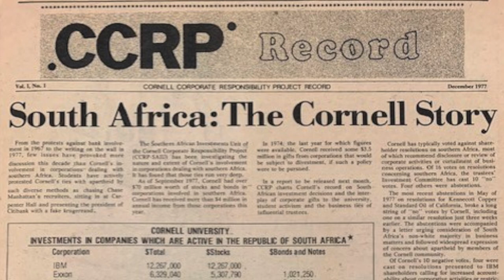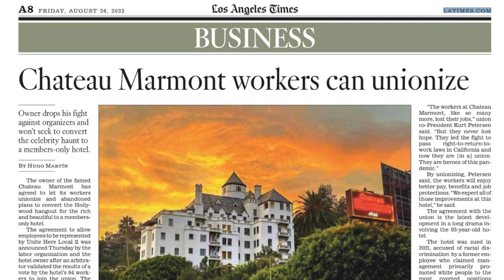Chateau Marmont & UNITE HERE Local 11 Reach Historic Union Contract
In a historic breakthrough, UNITE HERE Local 11 and management at Hollywood’s Chateau Marmont have reached agreement for a historic union contract.  Today, the hotel’s workers overwhelmingly ratified the contract.

The new contract, which takes effect immediately, sets a new standard for boutique hotels.  Some highlights include:

An immediate 25% wage increase for returning non-tipped workers. Housekeepers, for example, will earn $25.00 an hour within one year.
Free family health insurance for workers who work 60 hours or more a month.

Free legal services for immigration, consumer and tenant issues.
Union pension fund.

Unprecedented protections for immigrants.  For example, workers with DACA and TPS work authorization have 5 years to return to work should the government or Supreme Court eliminate these programs.
Hotel recognizes Juneteenth as a paid holiday, making the hotel one of  the very first to recognize this historic day.

The agreement marks the latest stage in a partnership between the iconic hotel and Los Angeles’s hospitality workers’ union.  In August, the hotel voluntarily recognized the union after a majority of workers signed union cards and promptly commenced negotiations for a first union contract.  The agreement formalizes the parties’ relationship and establishes a framework for cooperation both inside the hotel and beyond.

Walter Almendarez, a worker leader of UNITE HERE Local 11 who served as a Bellperson at Chateau Marmont for 26 years, said: “I am so proud that my coworkers and I will be returning to work at the Chateau Marmont while providing a secure and dignified life for our families.”

UNITE HERE Local 11 Co-President Kurt Petersen stated, “The Chateau Marmont workers are the heroes of the pandemic.  After losing their jobs along with other hotel workers during the pandemic, they not only helped win California’s historic right to return to work law but now they will return to their jobs with an extraordinary union contract.  We commend the Chateau Marmont for negotiating in good faith and look forward to opportunities to build a more just Los Angeles together.”

ONDA SPOT LIVE | YOUTUBE CHANNEL
We create Video Content, Live Stream, Virtual Events, Zoom Conferences, Upload pre-recorded videos and perfect SEO (Search Engine Optimization) settings and stratigicly publish videos!

🚀  Rocket speed internet connection for fast uploading

🌎¿ On Da Spot Live world wide reach

SOCIAL
▶️  ON DA SPOT LIVE (HD 1920x1080 video)
🎧  ON DA SPOT LIVE provides stereo and surround sound audio
🛠️  ON DA SPOT LIVE Zoom Technical Support and live streaming

💬.  Direct message:  @OnDaSpotLIVE

💬.  Direct message: @RossJordan_GP

Video By: Ross Jordan
GOASTAFA Productions